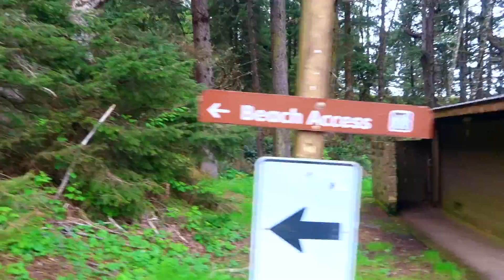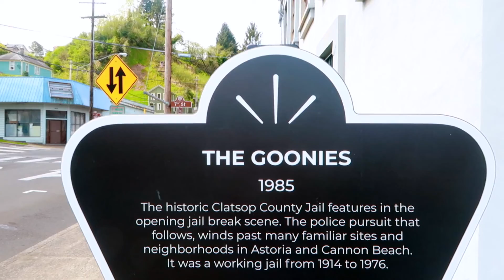A Goonies Day |North to Alaska| REVEL LIFE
A goonies day of adventure.  Waze got us lost but we still found amazing places!  We are loving our Winnebago Revel which is a diesel 4 season 4x4 camper van.  After a night of camping in the wild the shower and bathroom is always amazing.

Intro: Renderforest.com